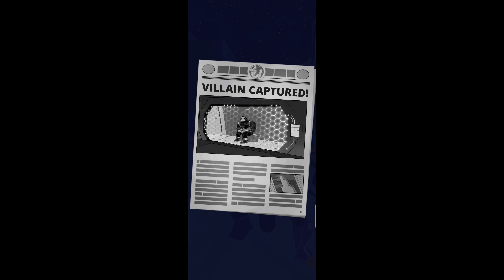Solar Superman, Justice League Vs Mongul - Justice League Action